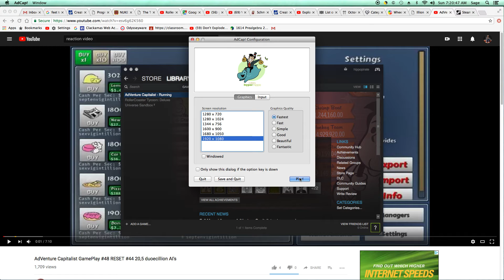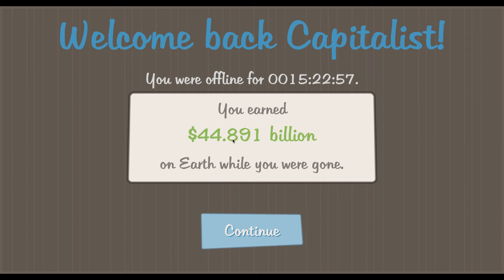Adcap Gameplay #2; Keep on biggering!